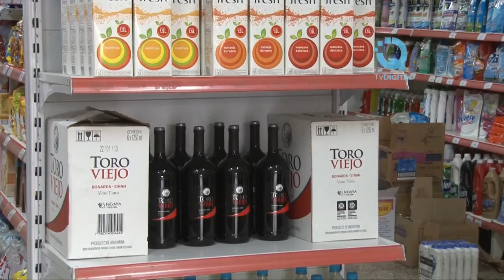Se necesitan mas de $5 800 para no caer en la línea de la pobreza